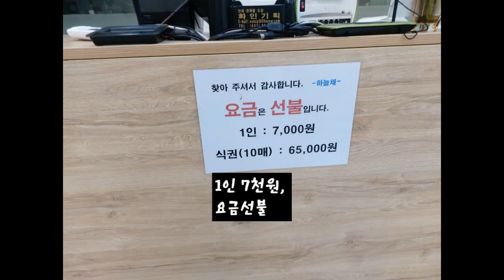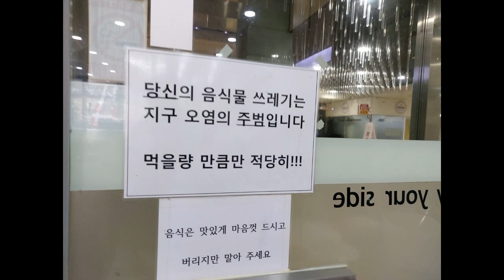일산에서 수육을 무한대로 맛볼수있는 하늘채 한식뷔페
맛있는 집밥 매일 다른메뉴
경기 고양시 일산동구 백마로 195 장항동
SK 엠씨티타워 RED ZONE 1층 1186~7호
3호선 마두역 4번 출구에서773m

영업시간
매일 10:40 - 16:00, 15:30 라스트오더

1인 7천원, 요금선불

오늘의 메뉴
돼지보쌈
된장국
연두부
무말랭이무침
부추무침
야채쌈
샐러드
김치

주차는 사장님께 차번호 얘기하면 무료

음원 : 유튜브 오디오보관함 Goat · Wayne Jones